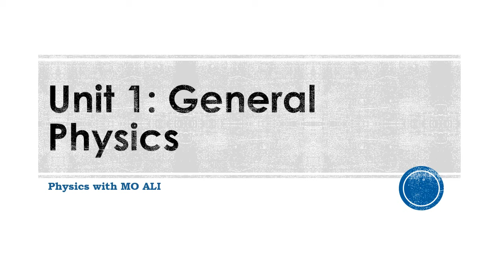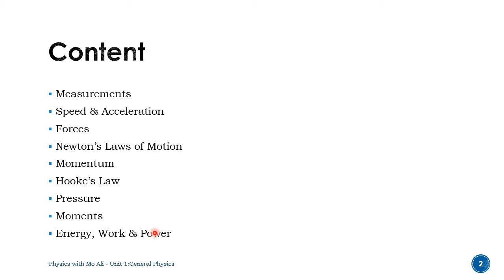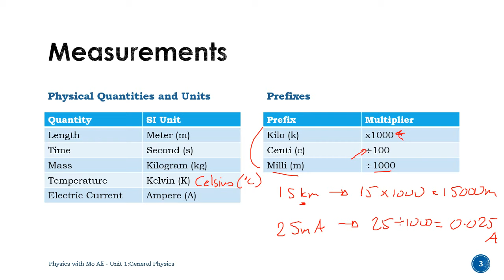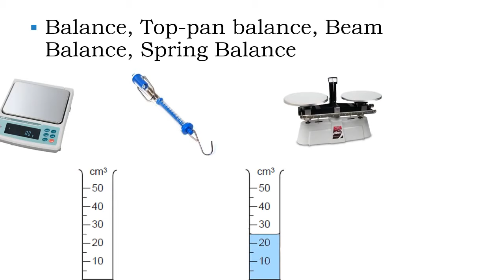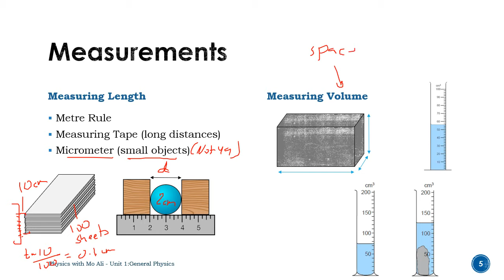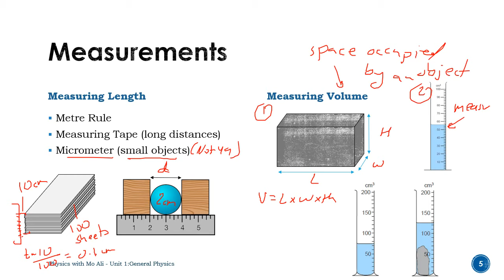IGCSE Physics Revision - Unit 1 General Physics - MENA Version (It's really been a week...wow)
Cambridge IGCSE Physics Unit 1 General Physics for Core and Extended students.

This is suitable for Cambridge IGCSE Syllabus Codes 0625 and 0972 up to 2022.

This video is an edited version of a previous live-stream.

Timestamps
00:00 Intro
01:46 Measurements
09:08 Density
12:20 Sources of Error
15:33 Scalars and Vectors
17:26 Speed and Acceleration
23:42 Distance-Time Graphs
26:32 Speed-Time Graphs
35:30 Forces
40:11 Resultant Force
44:14 Newton's Laws of Motion
50:27 Falling Objects & Terminal Velocity
55:51 Circular Motion
58:58 Momentum
1:10:07 Hooke's Law
1:13:06 Pressure
1:16:47 Barometer & Manometer (LABELS REVERSED)
1:19:54 Moments (Turning Effect of Forces)
1:30:13 Energy, Work & Power